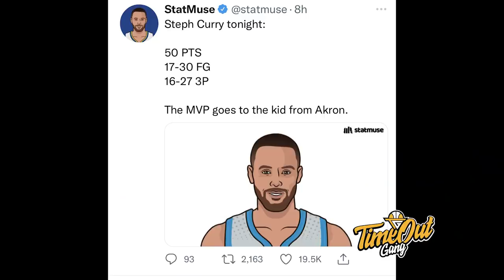TIME OUT: Stephen Curry Selamatkan NBA All-Star // Chris Paul Out 6-8 Minggu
Di Time Out hari ini kita membahas tentang Stephen Curry yang menjadi MVP NBA All-Star 2022, Chris Paul yang akan absen selama 6-8 minggu dan IBL yang akan mulai lagi tanggal 3 Maret.

Thumbnail photo by Bobby Arifin